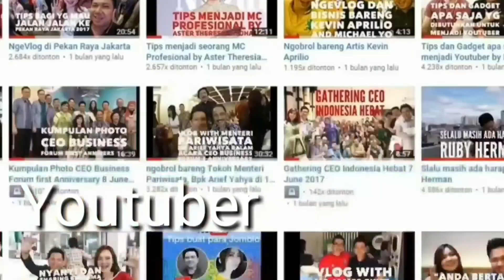Q and A Property :Sudah umur 40 Tahun apakah bisa Proses KPR ?